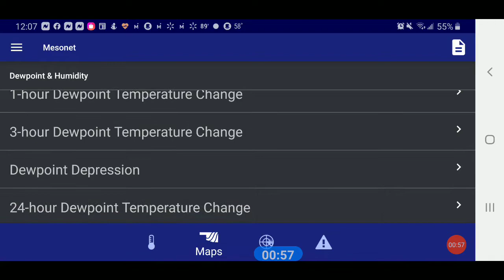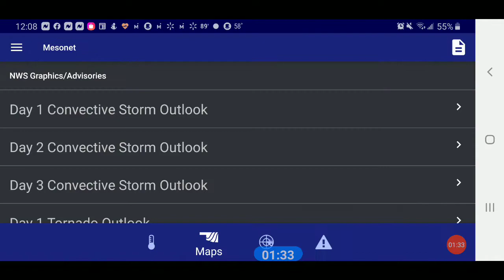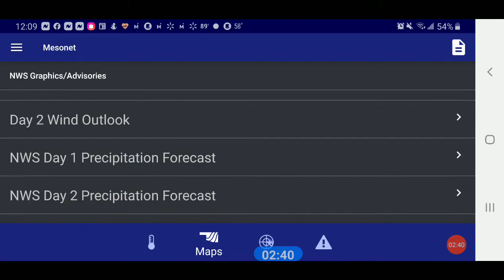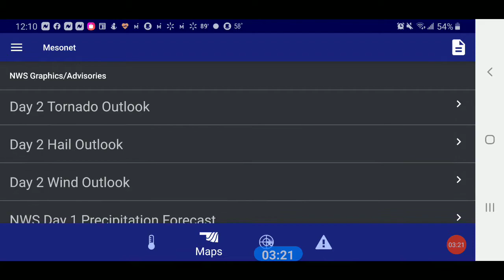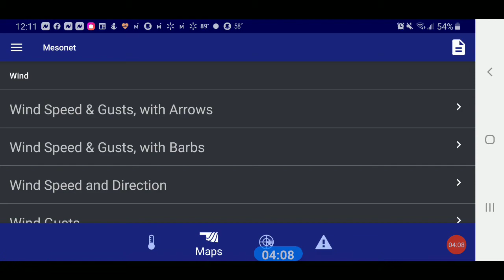My 4 day forecast for Stillwater 11/25/2020 @ 12:30p